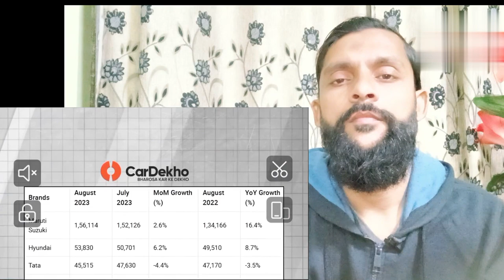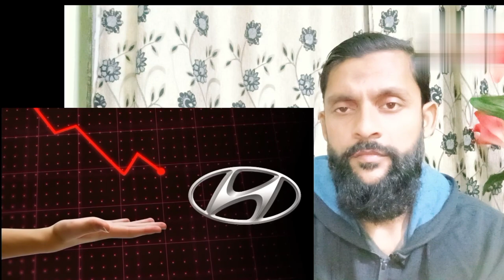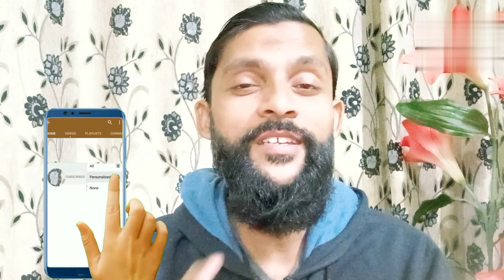How A Poor Korean Boy Built Hyundai? Success Story | Chung Ju-Yung Biography | Poor Boy Billionaire